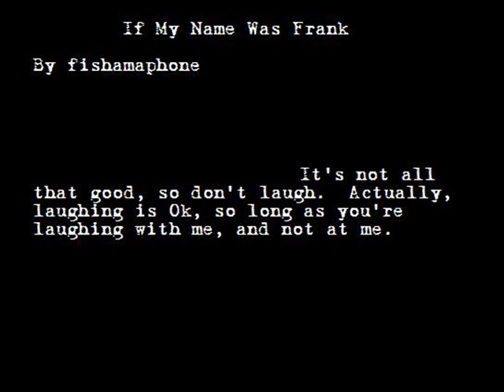PREVIEW: If My Name Was Frank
A preview/test of a soon-to-be completed project.  Hopefully it's the beginning of several such projects.  We'll see.